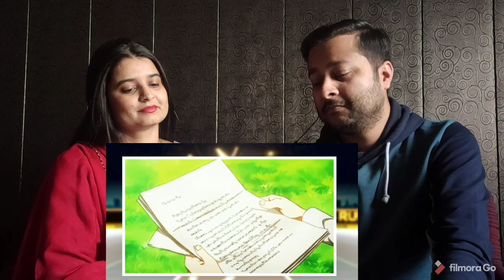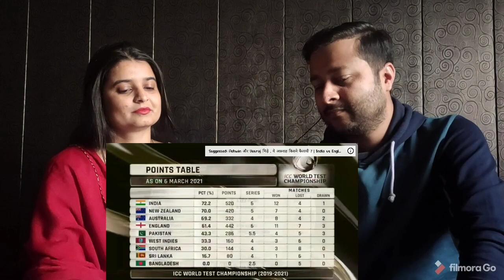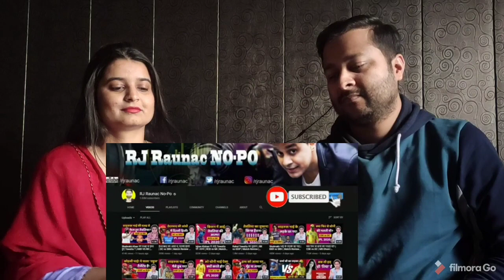भारत जीता, England को फिर पीटा | India Vs England 4th Test Highlights | RJ Raunak | Reaction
Hey guys this is our reaction on RJ Raunak.